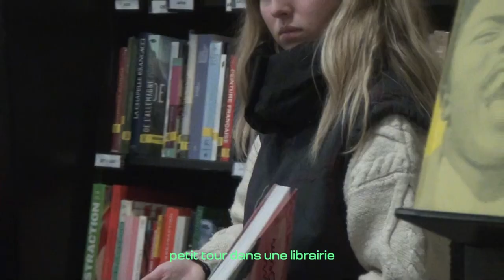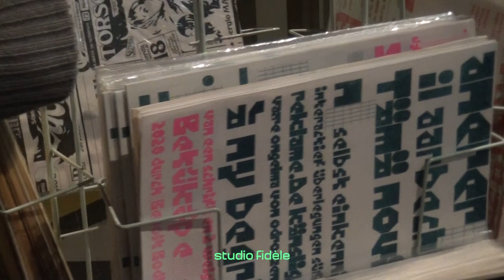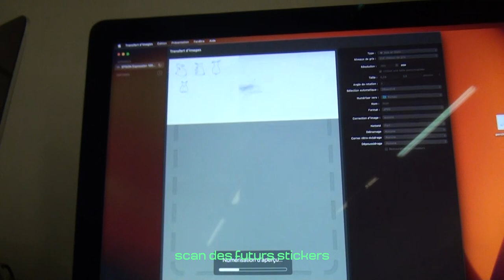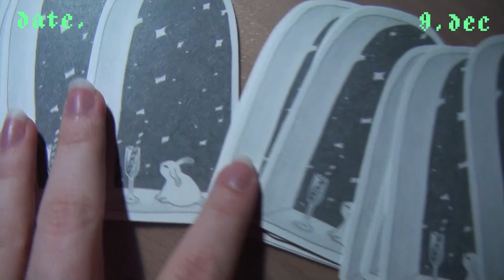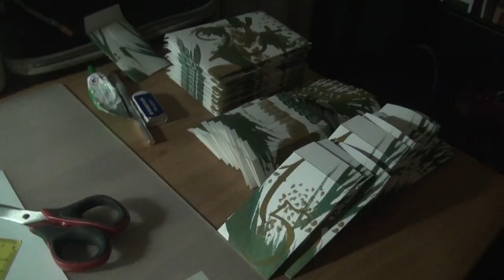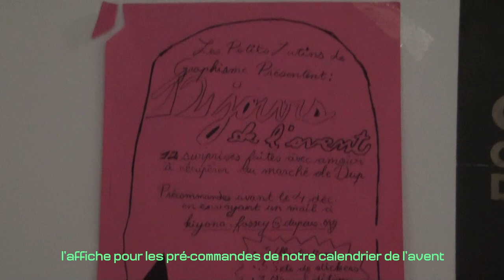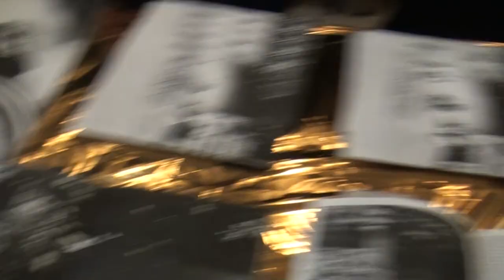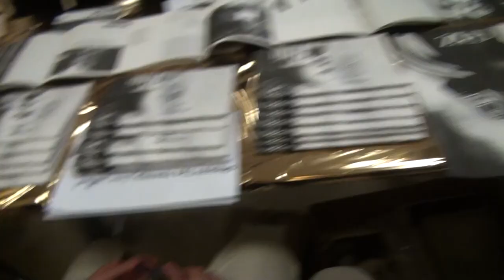bienvenue au marché de noël de duperré ☆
préparation du marché de noël à duperré + tout plein d'événements sympas
j'avais vu le concept de la vidéo sur la chaîne de alicenouille l'année dernière donc voilà ma version dans mon école d'art appliqués :o

tiktok :/ ?? coming soon (ou pas)

彡☆彡☆彡☆彡☆

musique dans l'ordre :)
wednesday campanella _ tinker bell
joe xu _ dark chocolate
joe hisaishi _ nostalgia (live)
beabadoobee _ see you soon
you'll never get to heaven _ caught in time, so far away
new jeans _ ditto (instrumental)
bibi & 88rising _ best lover (instrumental)
joe xu _ S.W.N.G
toro y moi _ freelance
new jeans _ ditto

typo :)
FT88 _ mandy elbé & oriane charvieux (ange degheest)
compagnon medium _ sébastien riollier

time stamps :o
0:00 intro :)
0:52 26 nov
1:40 27 nov
2:07 2 dec
2:41 3 dec
4:03 4 dec
6:27 8 dec
7:53 9 dec
8:29 10 dec
8:39 14 dec
8:47 15 dec _ marché de noël!!
12:31 fin :)